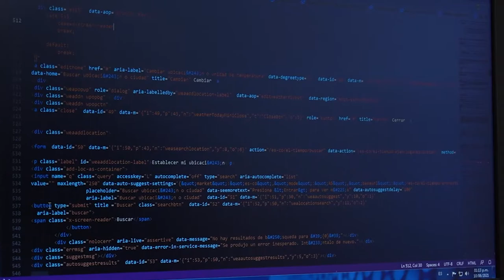Juan David Zambrano se forma en programación con MisiónTIC2022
Desde Armenia - Quindío, el beneficiario de MisiónTIC2022, Juan David Zambrano, trabaja en soporte técnico en la Gobernación, y la formación le ha ayudado a ampliar y aplicar sus conocimientos en tecnología.